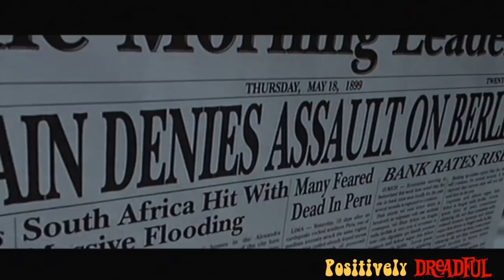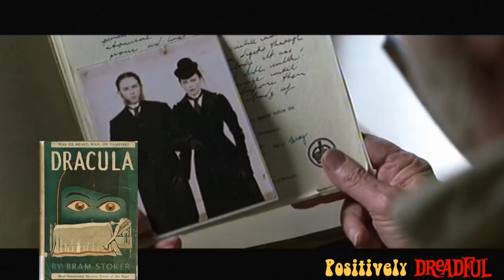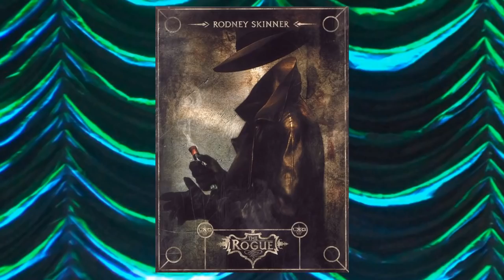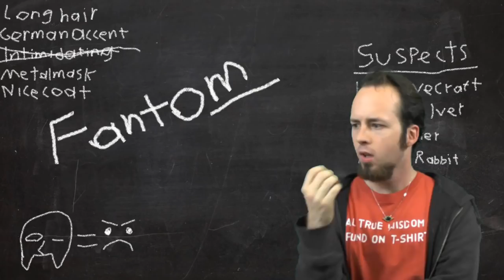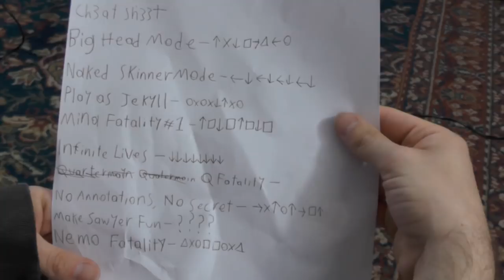The League of Extraordinary Gentlemen - Positively Dreadful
Classical literature meets Avengers in my chest hair's newest review.